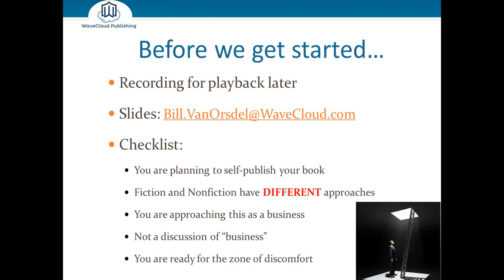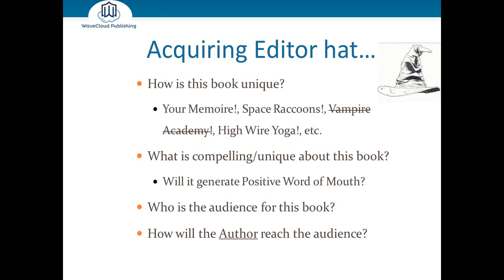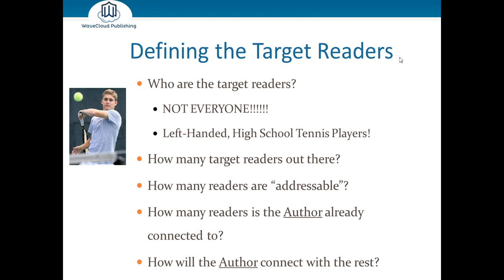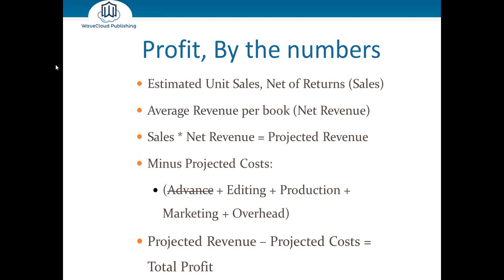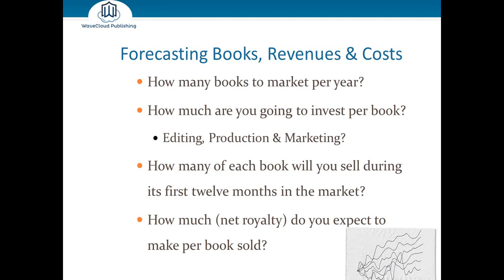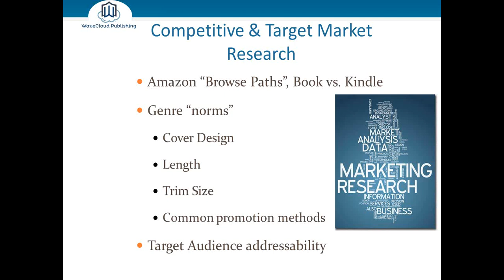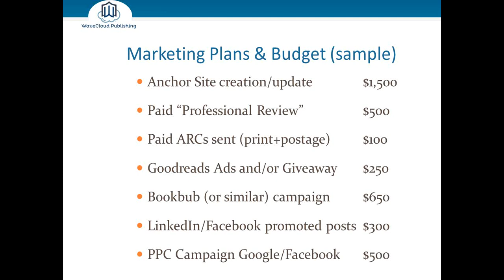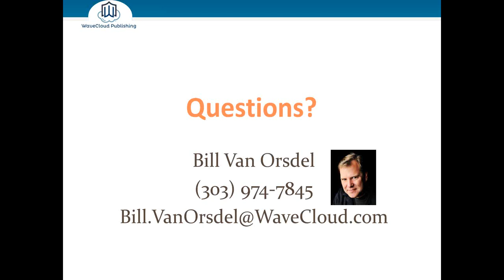Increase Your Success by Thinking Like a Publisher - Self Publishing Webinars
While opinions regarding the validity of self-publishing are changing, it remains true that, for many people, self-publishing produces books of lesser quality than traditional publishing. How is the self-publishing author going to overcome the "stigma of self-publishing"?

By learning to think like a traditional publisher.

In this recorded webinar, "Increase Your Success by Thinking Like a Publisher," Bill Van Orsdel introduces you to three pieces of the traditional publishing process that every self-publisher needs to take seriously:

- Planning
- Budget
- Standards

Bill helps you identify where your publishing process can be improved, and discusses why embracing some of the practices of traditional publishers can point your own self-publishing journey towards success.

WaveCloud Publishing is now BookFuel.

(author)
(authors)
(writer)
(writing)
(book marketing)
(books)
(publishing)
(self-publishing)
(self publish)
(self pub)
(indie publishing)
(book publishing)
(self publishing books)